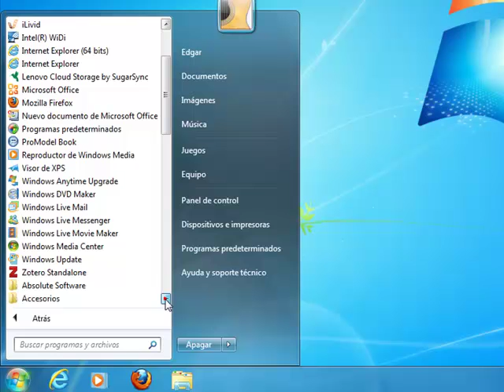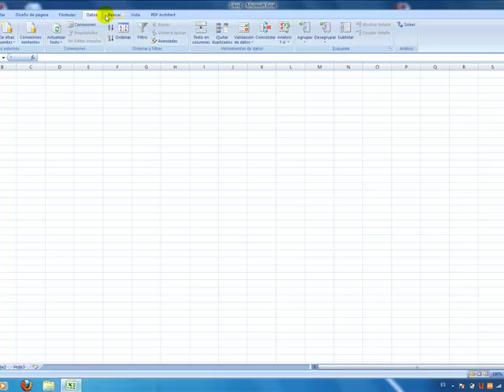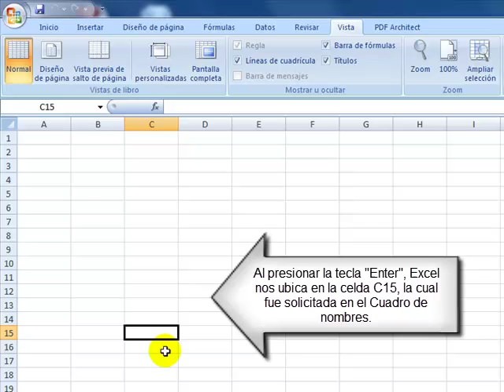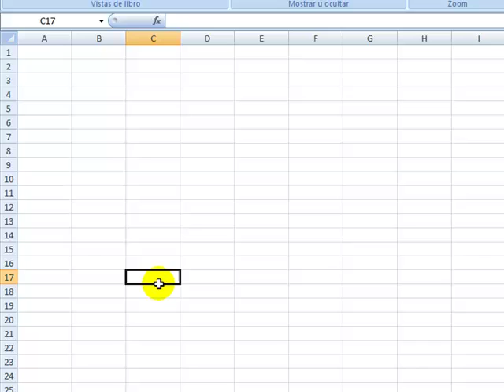Interfaz Microsoft Excel